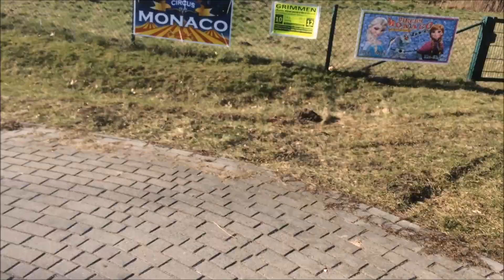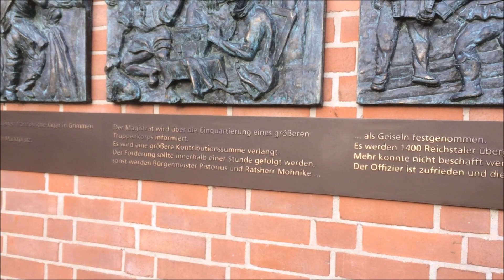Grimmen Vorpommern 11.03.2017